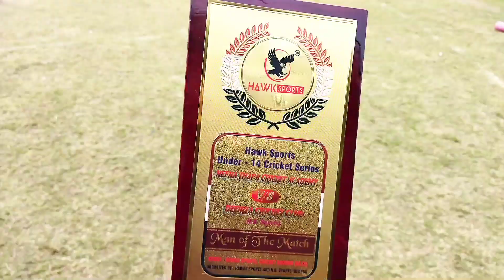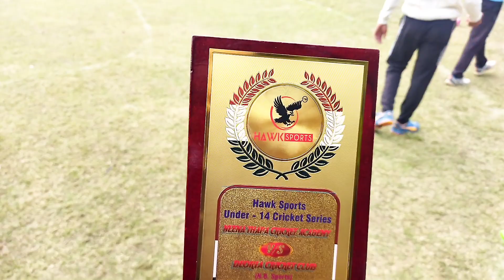ये हैं देवरिया के Virat Kohli और इन्हें Anushka sharma पसन्द हैं 13 balls pe 41 run ka record बनाये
Hawk sports academy
opening ceremony
Mount Litera Zee school Gorakhpur
neena thapa academy
deoria Cricket club
Cricket League
Cricket tournment
abhishek yadav under 19 Indian player

Musician: @iksonmusic